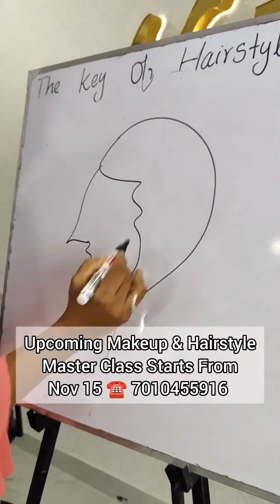Upcoming makeup and hairstyle Master Class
For any class details please call directly guys 😊😊

Hii guys, well come to our institute . we will providing a online and offline Aari, tailoring and Beautician class. we will train our student in practice ,via and practical session are tailoring and Beautician class. aari class are full of practical knowledge. we will give a individual class and individual care they help to improve your course knowledge . finally our students get lot of  practical and unique knowledge in our profession.100% our students are improve  self development in our course💪💪

Nilaa's fashion institute Salem

💠At our institute we teach you Beautician classes in the simplest way with the best techniques

💠Beautician class materials will be provided to students.